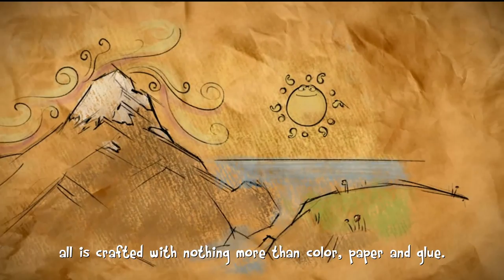Let's Play - The Last Tinker: City of Colors - Episode #1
The Last Tinker City of Colors Gameplay.